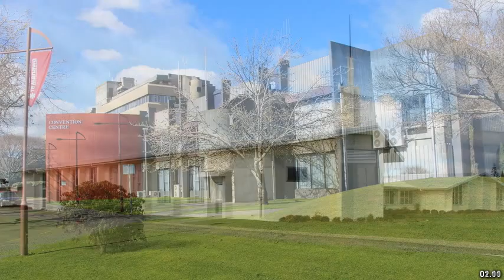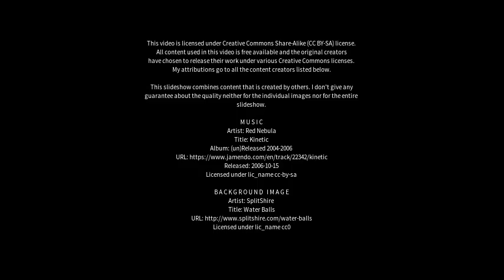Best places to visit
Best places to visit - Palmerston (Australia) Best places to visit - Slideshows from all over the world - City trips, nature pictures, etc.